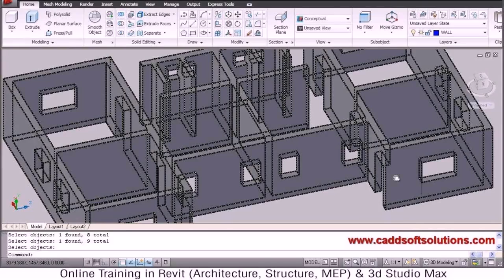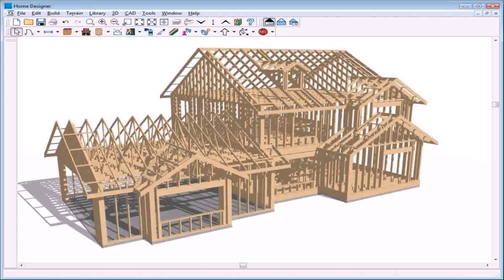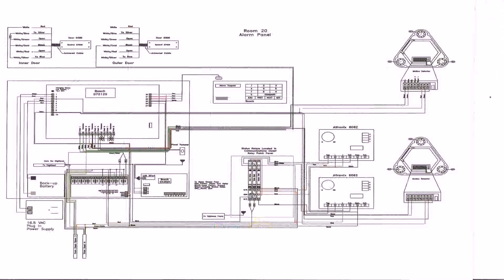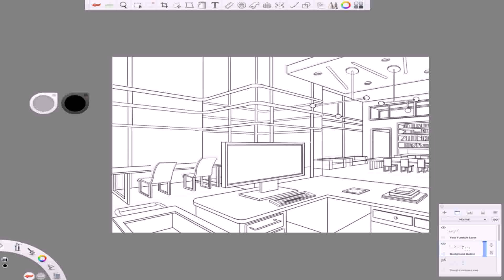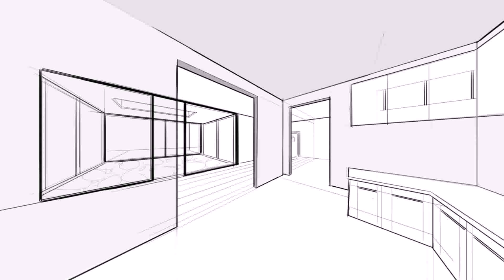Buy Car NY 5% DP